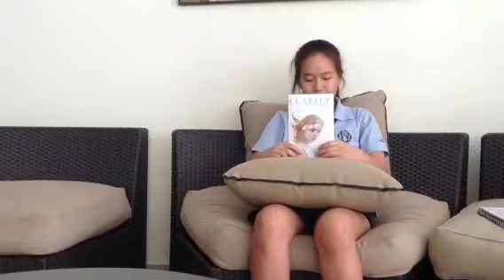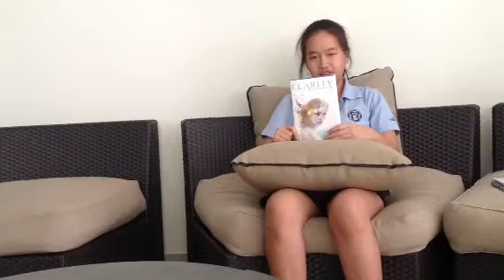Mai's Book Talk